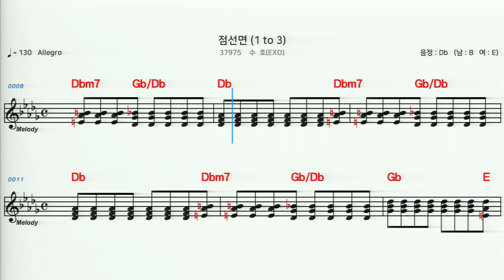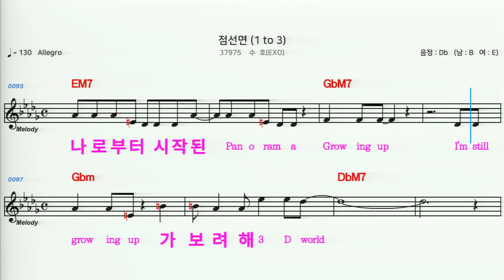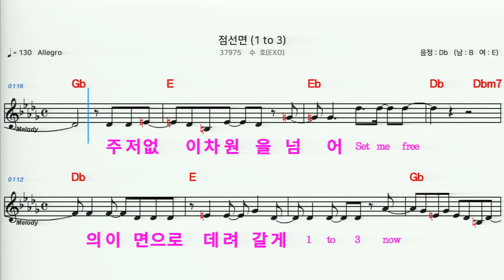(MR) 37975 점선면 - 수호